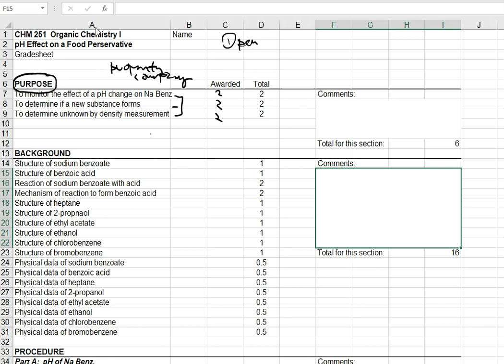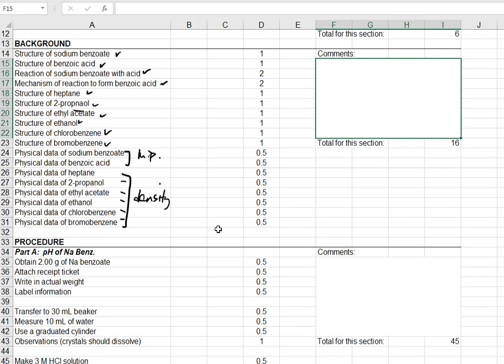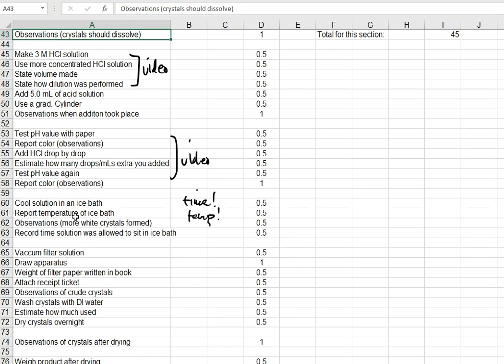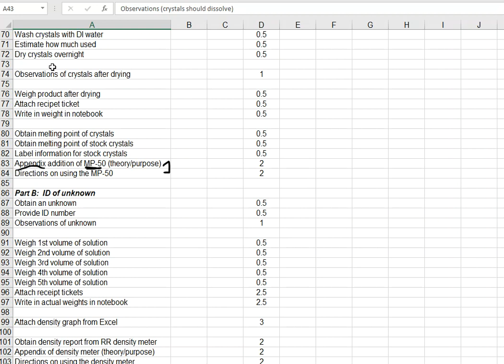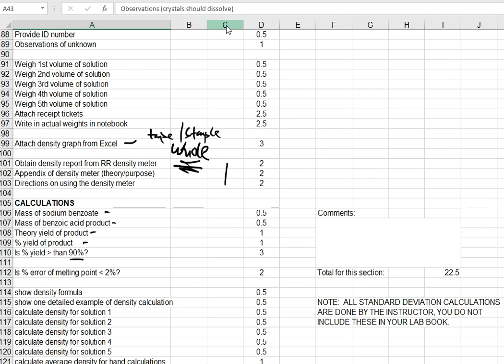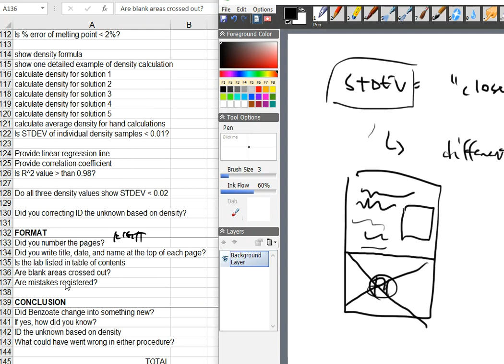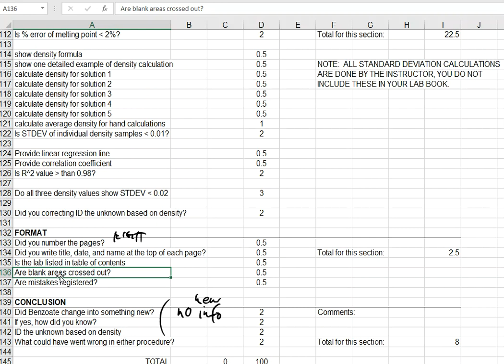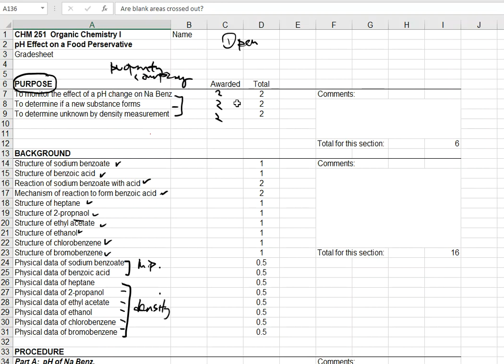Writing a Proper Laboratory Notebook: The Purpose of the "pH of Sodium Benzoate" Grade Sheet Rubric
This video will explain the purpose of the "gradesheet" in reference to the "pH of Sodium Benzoate" laboratory experiment.  What should you write in your laboratory notebook?  What topics are the most important?